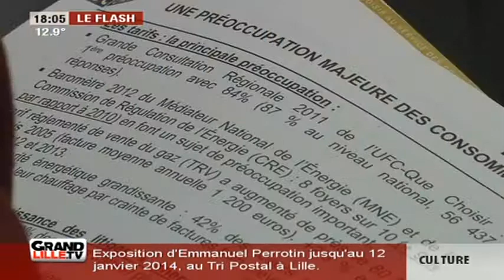Prix du gaz: pas forcément une fatalité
Alors que le prix du gaz ne cesse d'augmenter, l'association UFC Que Choisir désigne l'opérateur le plus compétitif.

Sites webs/blogs, copiez cette vidéo avec le bouton "Intégrer" !